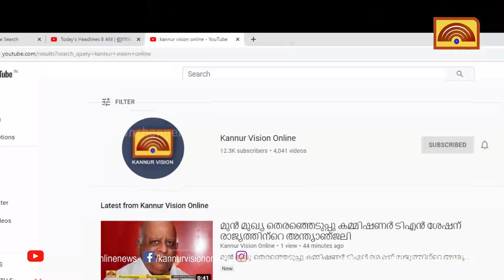കണ്ണപുരം അയ്യോത്ത് ഇതര സംസ്ഥാന തൊഴിലാളി കുത്തേറ്റ് മരിച്ചു. പ്രതി പിടിയിൽ